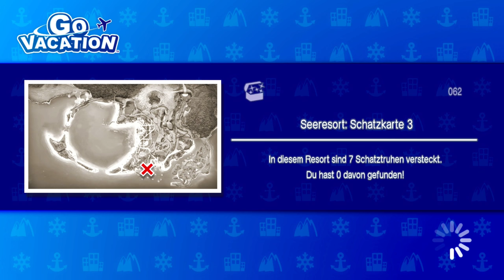Auf den Wellen Surfen | 🌴 🏊 Go Vacation #06 [DE]/[1440p60]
Auf den Wellen Surfen  | 🌴 🏊 Go Vacation #06 [ Deutsch ♦ German ♦ Blind  ♦ Nintendo Switch Version  ♦ 1440p @60FPS ]

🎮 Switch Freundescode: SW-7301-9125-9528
🎮 Nintendo 2DS Freundescode: 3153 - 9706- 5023
🎮 Wii U Freundescode: Spitzknoll

☞ Schnittprogramm: Adobe Premiere Pro CC 2017
☞ Designprogramm: Adobe Photoshop CC 2017
☞ Renderprogramm: Adobe Media Encoder CC 2017
☞ Audioprogramm: Adobe Audition CC 2017